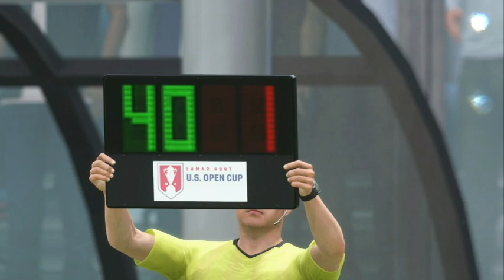FIFA My player Matt Jackson ep.2: The Scholarships Are Coming In!